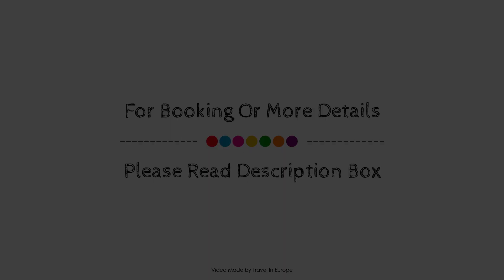Hotel de Bretagne, Fougeres, France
About Property:
Set in a prime location of Fougeres, Hotel de Bretagne puts everything the city has to offer just outside your doorstep. The hotel has everything you need for a comfortable stay. Family room are just some of the facilities on offer. Designed for comfort, selected guestrooms offer heating, desk, soundproofing, television LCD/plasma screen, toiletries to ensure a restful night. The hotel offers various recreational opportunities. For reliable service and professional staff, Hotel de Bretagne caters to your needs.
Searching For
1. Hotel de Bretagne - Fougeres
2. Hotel de Bretagne - Fougeres Virtual Tour
3. Hotel de Bretagne - Fougeres Rooms
4. Hotel de Bretagne - Fougeres Amenities
5. Hotel de Bretagne - Fougeres Videos
6. Hotel de Bretagne - Fougeres Offers
7. Hotel de Bretagne - Fougeres Deals
Audio Credit:
Track Title: Subway Dreams
Artist: Dan Henig